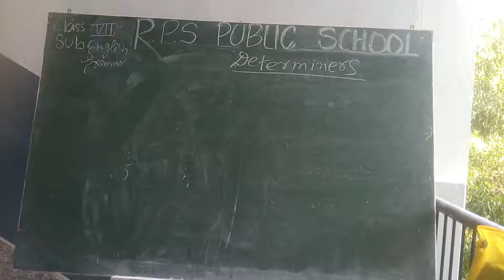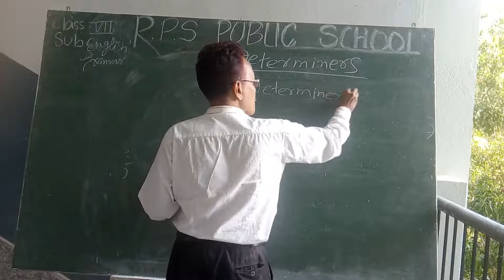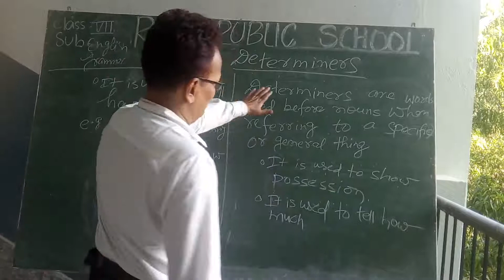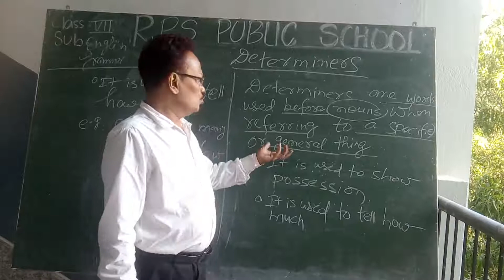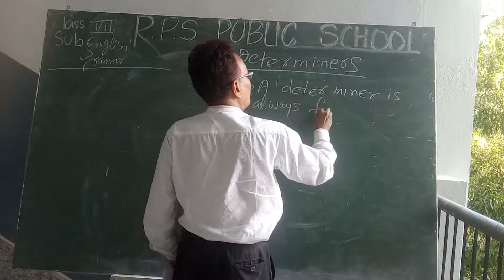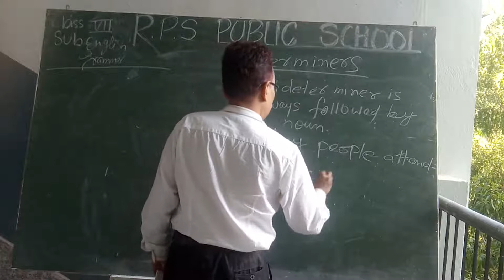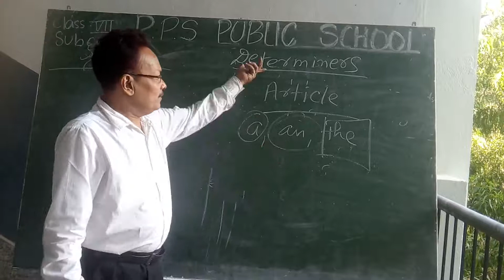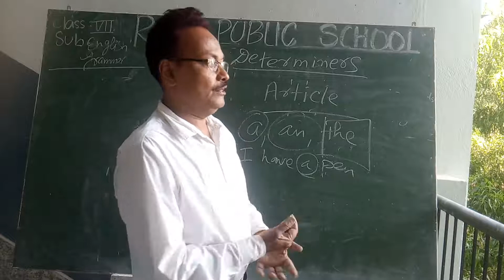Class - 07 - English -- Session 43